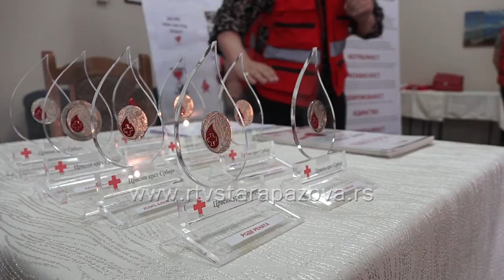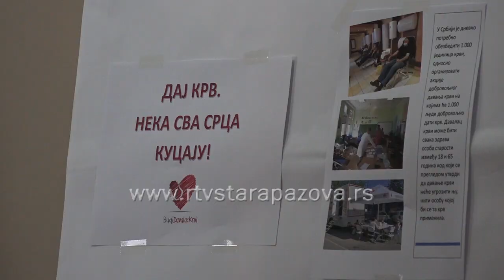Crveni krst Stara Pazova obeležio Svetski dan davalaca krvi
Crveni krst Stara Pazova je povodom Svetskog dana dobrovoljnih davaoca krvi koji se obeležava svake godine 14. juna, u Klubu za odrasla lica svojim davaocima uručio zahvalnice i plakete za dobrovoljno davanje krvi,  a nakon toga pripremio i prigodno druženje.